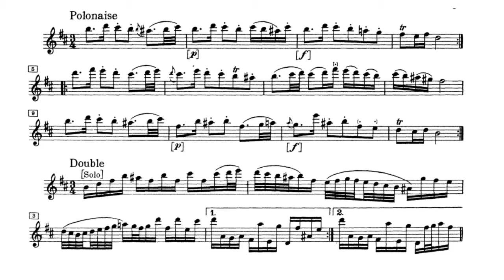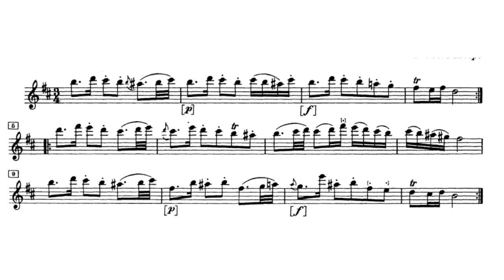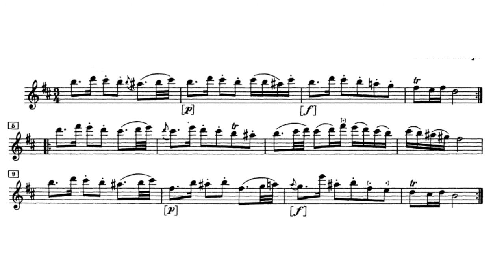J S Bach: Polonaise from Orchestral Suite No. 2 バッハ 管弦楽組曲第2番よりポロネーズ, ロ短調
J S Bach: Polonaise from Orchestral Suite No. 2 Orchestral Accompaniment
バッハ 管弦楽組曲第2番よりポロネーズ,ロ短調 オーケストラ 伴奏です。

一緒に演奏して楽しんでください。音源そのものの再配布以外であれば、共に録音したものをネットにあげる等自由に使って頂いて良いのですが、その際LINKを貼ったりチャンネル登録して頂けると大変喜びます。

Please play and enjoy together. Other than redistributing the sound source itself, you can freely use it, such as recording it on the internet, but I would be very happy if you could attach a LINK or subscribe to the channel.